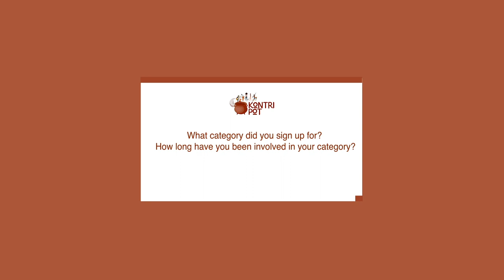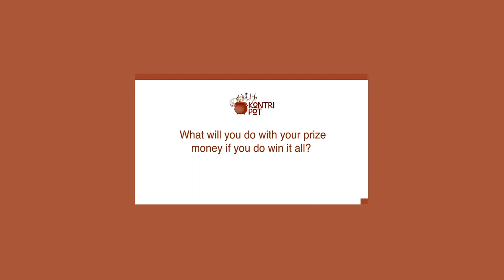KPBoS2 Auditions - Emo Bmo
Contestant Serial Number: 124
Category: Rap
Sex: Male
Age: